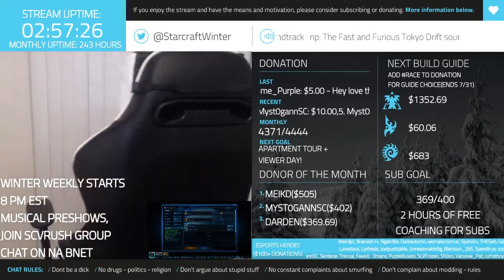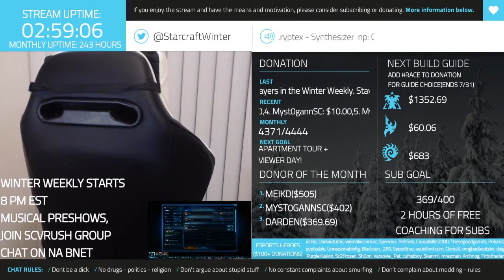[WR]Heronkill vs jackson - Winter Weekly Finals BO3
SCVRush Winter weekly Tournament (July 31st edition). This is my casted tournament finals match against jackson.

Brackets for the tournament can be found here